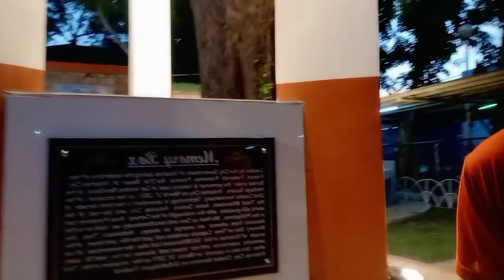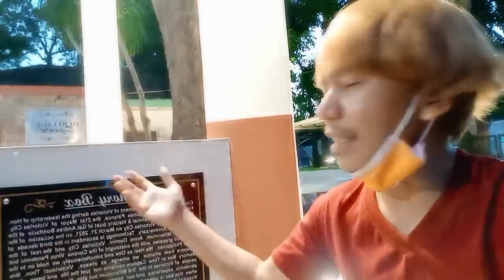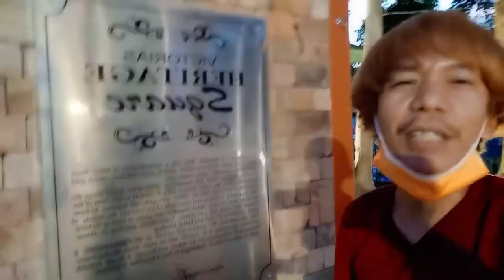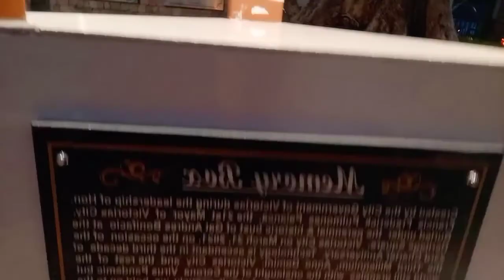Victorias City Negros Occidental Philippines📷 Rovem Esmeres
Victorias City Plaza